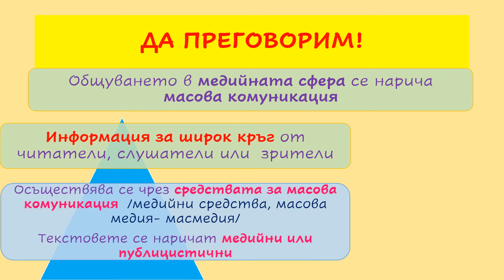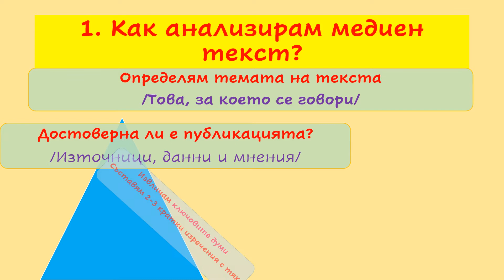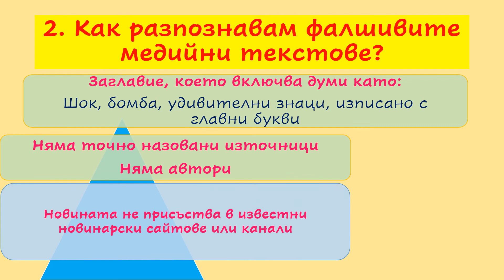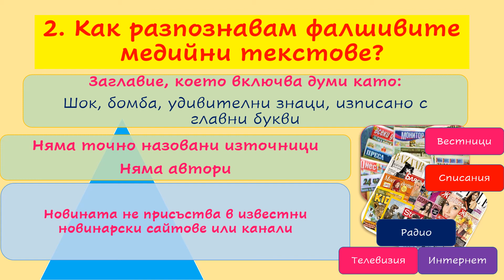ИЗВЛИЧАНЕ И АНАЛИЗ НА ИНФОРМАЦИЯ ОТ МЕДИЕН ТЕКСТ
1. Как анализирам медиен текст?
2.Как  разпознавам фалшивите медийни текстове?